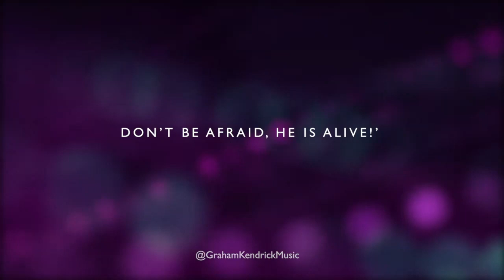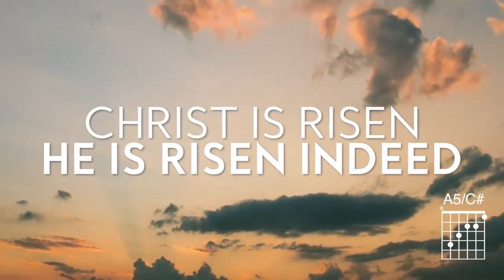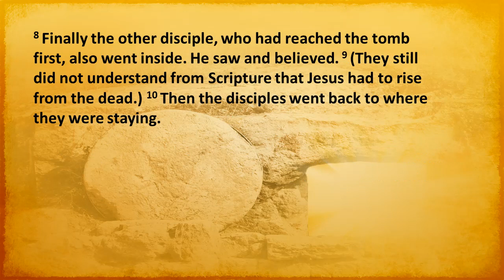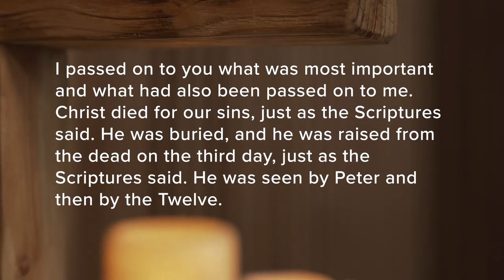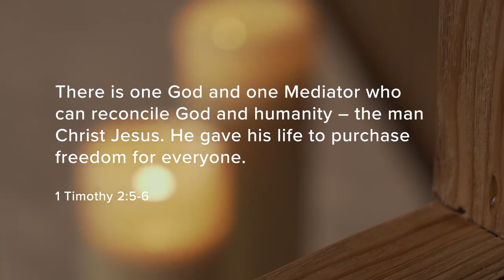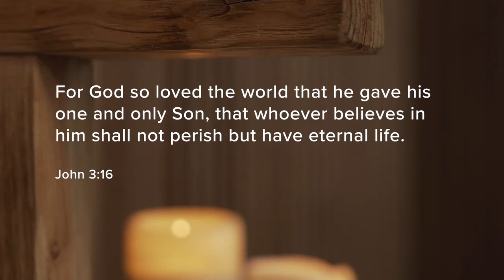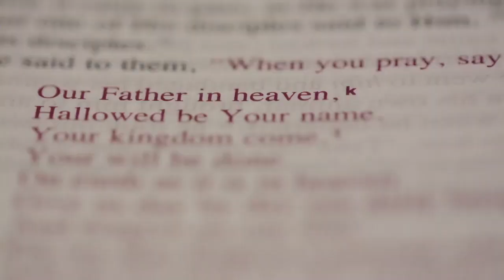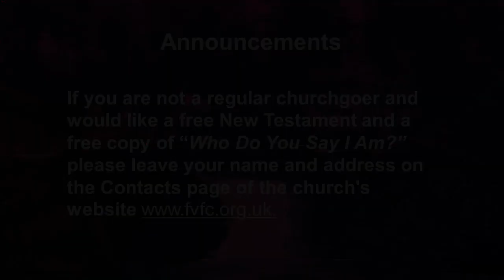2021-04-04 - Easter Sunday Service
Welcome from Findon Valley Free Church to our online Service for Easter Sunday 4th April 2021. Our guest speaker today is J John who answers the question Why Easter? and explains the significance of this special day.